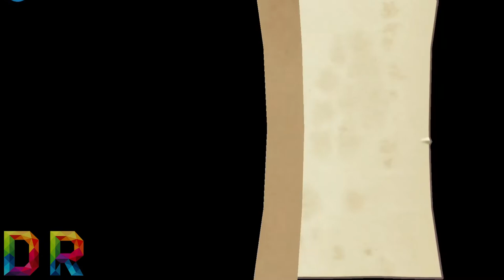The 🍫 Chocolate Tree 🌲 ! Dora Loves Chocolate ~ Nick Jr. Dora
Watch your favorite Dora and pups go on rescues, snack on pup treats, and keep Adventure Bay safe! It's gonna be DORASOME!

You can find more of your favorite Nick Jr. Dora shows weekday mornings on Nickelodeon and everywhere you find Nick Jr.!

Stream Nick Jr. for free in the Nick Jr. App on Roku and Apple TV or download full episodes for offline viewing on iTunes or Google Play